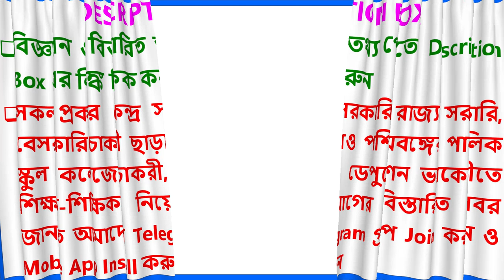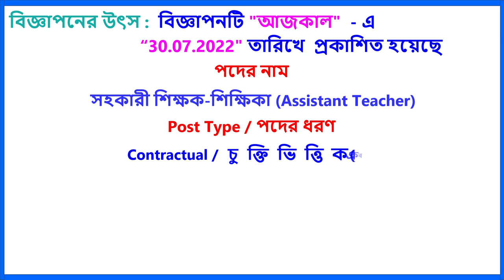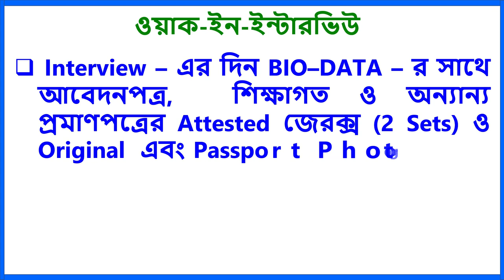নারায়ণপুর বিবেকানন্দ বিদ্যালয় শিক্ষক শিক্ষিকা নিয়োগ 2022 | Teacher Recruitment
রামহরিপুর রামকৃষ্ণ মিশন উচ্চ বিদ্যালয়ে সম্পূর্ণ স্থায়ী পদে শিক্ষক নিয়োগ - বিজ্ঞাপন, লিখিত পরীক্ষার সিলেবাস, অ্যাপ্লিকেশন ফর্ম, অ্যাডমিট কার্ড

মনসদ্বীপ রামকৃষ্ণ মিশন উচ্চ বিদ্যালয়ে সম্পূর্ণ স্থায়ী পদে শিক্ষক নিয়োগ - বিজ্ঞাপন, লিখিত পরীক্ষার সিলেবাস, অ্যাপ্লিকেশন ফর্ম, অ্যাডমিট কার্ড

আল মোস্তফা মিশন গার্লস হাই স্কুল (উঃমাঃ) শিক্ষক শিক্ষিকা নিয়োগ 2022

Air Force School Barrackpore Teacher Recruitment 2022 - Advertisement, Qualification & Application Form

Cathedral Mission High School Assistant Teachers and Lab Attendant Recruitment 2022

commerce teacher,